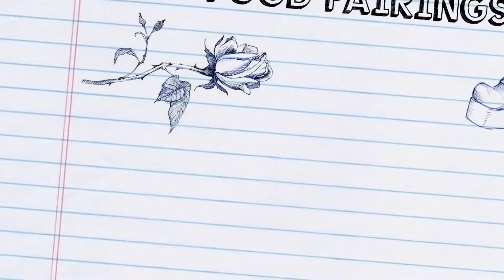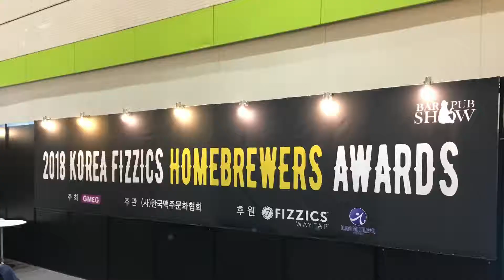KBCA BPS WORKSHOP